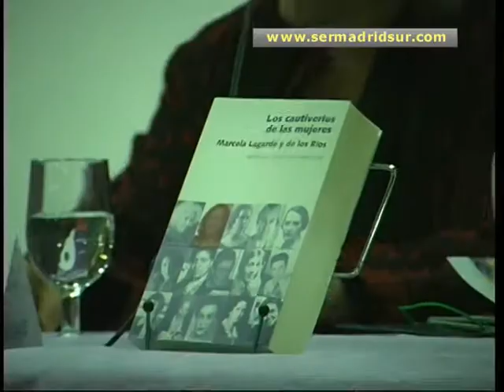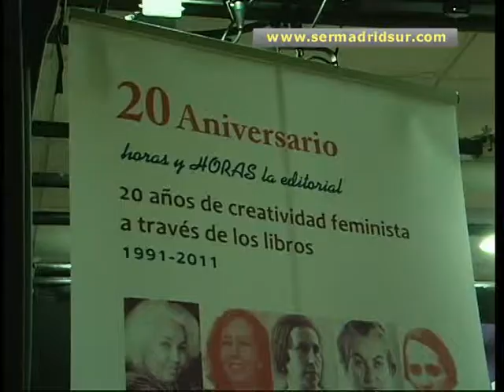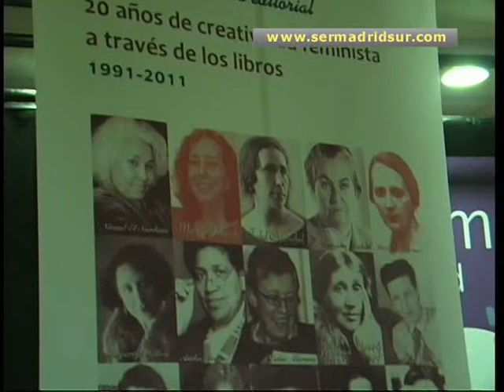Marcela Lagarde abre en Fuenlabrada el ciclo 20 años de cultura feminista a través de los libros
La prestigiosa académica mejicana, Marcela Lagarde, ha sido la encargada de abrir en Fuenlabrada el ciclo de la Concejalía de Igualdad "20 años de cultura feminista a través de los libros". La que fuera diputada en el Congreso de Méjico y una de las principales responsables del desarrollo de leyes para la protección de la mujer ha presentado el estudio que realizó en los '90 sobre los distintos modos de sometimiento que sufren las mujeres en su país.